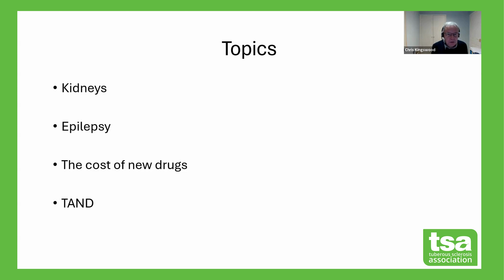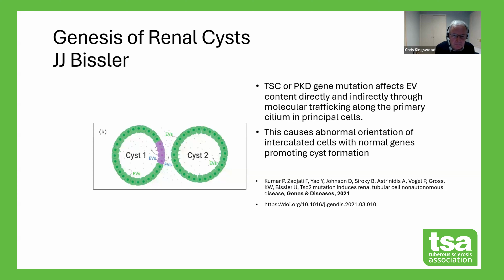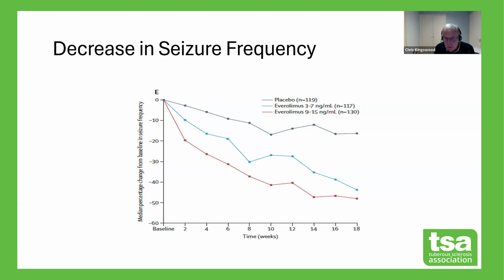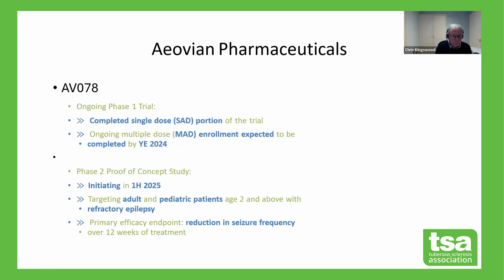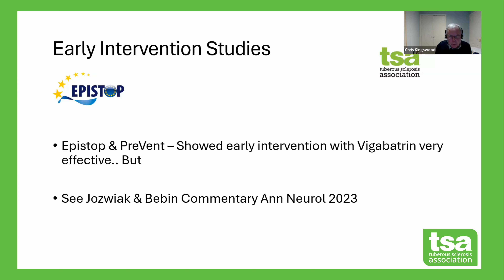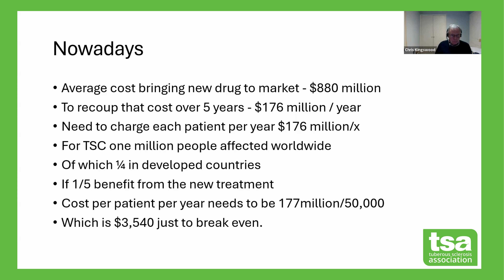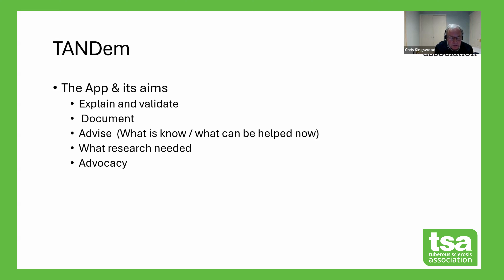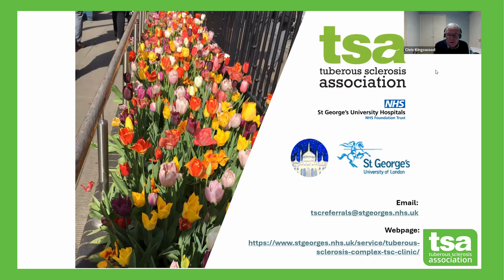TSA AGM 2024 TSC research update 2024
At our Annual General Meeting 2024 we were delighted to have Dr Chris Kingswood update us on the latest in the TSC research. The session covers what's been achieved over the last 12 months, plus what's to come in the immediate future for TSC research. 🔬🧪